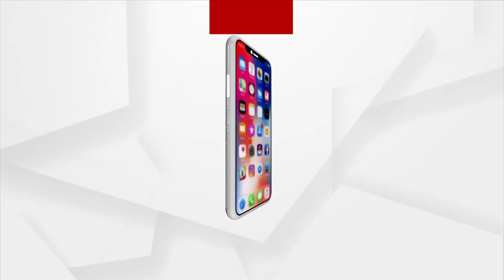ପୁଣି ରାଜରାସ୍ତାରେ ରାଜନୈତିକ ହିଂସା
ଗଞ୍ଜାମର ଏକ ନିର୍ଦ୍ଦିଷ୍ଟ ଦଳର କର୍ମୀଙ୍କୁ ମରଣାନ୍ତକ ଆକ୍ରମଣ ଅଭିଯୋଗ । ପାତ୍ରପୁର ବ୍ଲକ ଖମ୍ବାରୀଗାଁ ପଞ୍ଚାୟତର ବାବନପୁର ଗାଁରେ ଆକ୍ରମଣ । ଶାସକ ଦଳ କର୍ମୀ ଆକ୍ରମଣ କରିଥିବା ଅଭିଯୋଗ । ଆକ୍ରମଣର ଶିକାର ହେଲେ ପି. ଲୋକନାଥ।